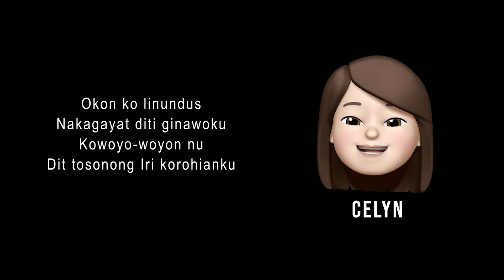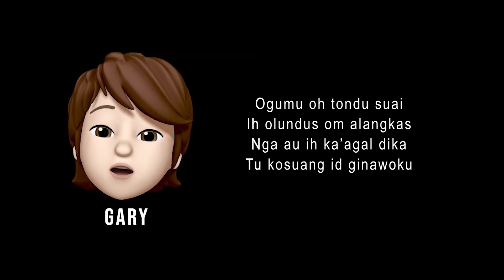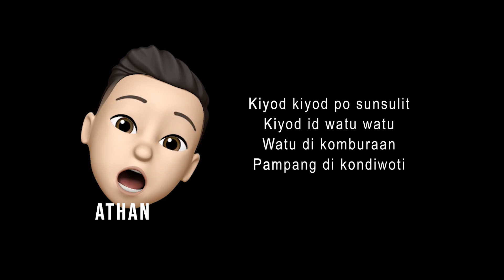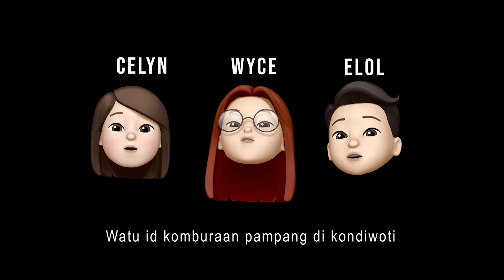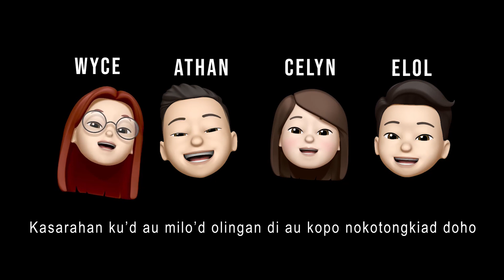Hain Jasli Medley - Siblings Cover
Hi Kopivosian!!
Pounsikouu suda tingu video cover kami lagu daripada LEGENDS SABAHAN "HAIN JASLI"
1. Tupusku
2. Saputangan do Kirinda
3. Kanawahon Imbulai Noda
4. Dayang Sarina

Credits:
All iOS Memoji act by Andrey Lewell
Video edited by Andrey Lewell